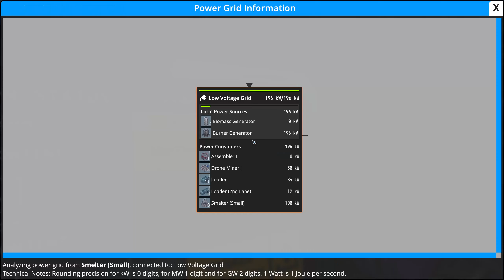SCIENCE PACK 2 in Produktion! FINALE | Foundry Demo (Part 5)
Über das Spiel:
FOUNDRY ist eine First-Person-Fabrikbausimulation, die in einer endlosen, prozedural generierten Voxel-Welt spielt. Während du klein anfängst und deine ersten Gegenstände und Maschinen von Hand herstellst, wirst du bald von einer großen Sci-Fi-Fabrik umgeben sein, die die Arbeit für dich erledigt. Du musst deine Fabrik erweitern, indem du mehr Produktionslinien, Förderbänder und Rohre baust und gleichzeitig für eine stabile Stromversorgung für deinen wachsenden Energiebedarf sorgst. Durch Forschung schaltest du fortschrittlichere, komplexere und schnellere Technologie frei, um das Design zu optimieren und die Leistung deiner Fabrik zu maximieren. Allein oder gemeinsam mit Freunden!